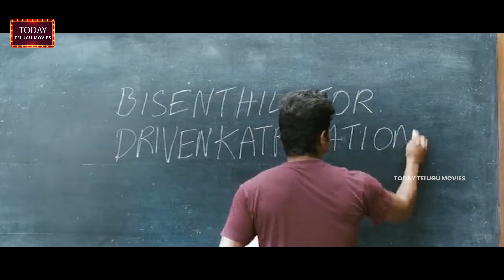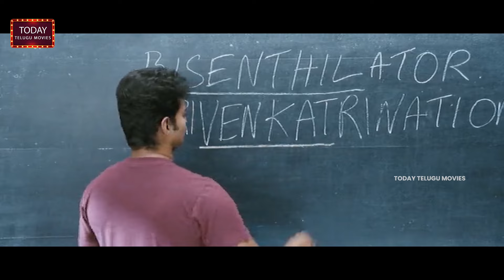ఇది సూసైడ్ కాదు హత్య సార్ | Snehitudu Movie Emotional Scene|| Today Telugu Movies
Watch & Enjoy : ఇది సూసైడ్ కాదు హత్య సార్ | Snehitudu Movie Emotional Scene |